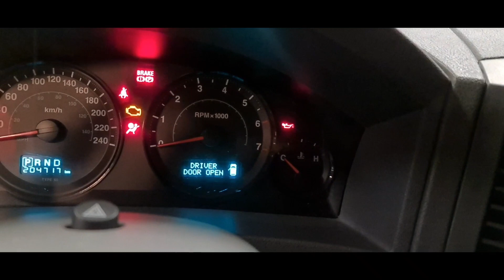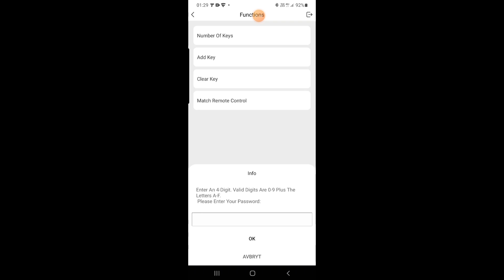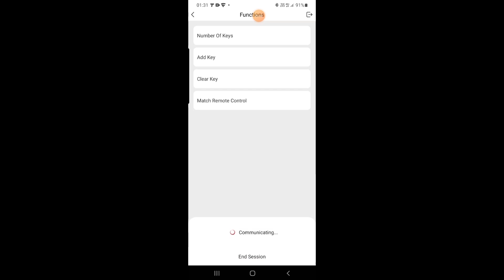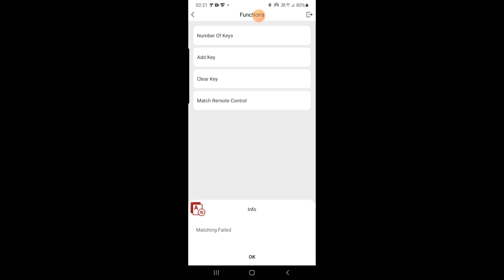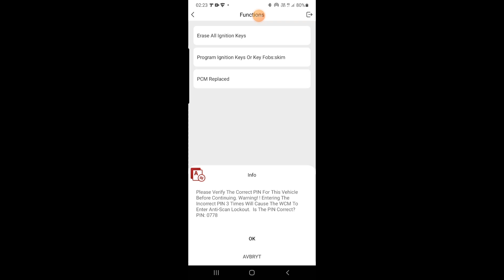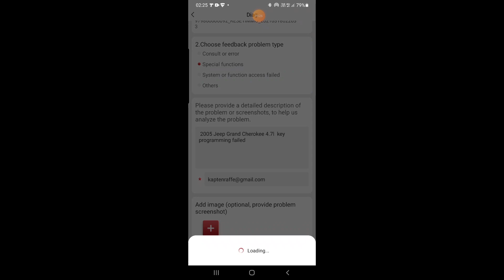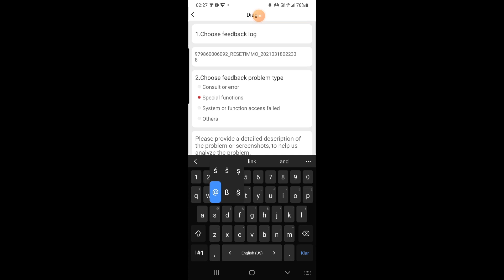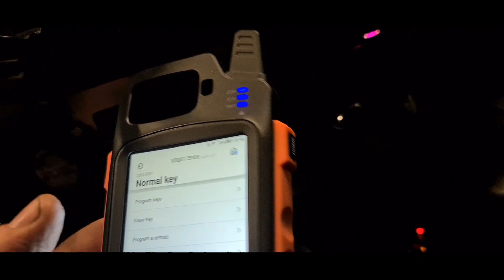Programowanie kluczy za pomocą Thinkdiag. Niestety fail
Witam ludziska z daleka I bliska.  Dzisiaj mamy nieudaną próbę programowania kluczy za pomocą urządzenia Thinkdiag . Ten Filmik jest dowodem na to ze czasami te funkcje zawodzą niestety, dlatego zawsze są na takich funkcjach informacje że robimy to na własne ryzyko.

Dziękuję.